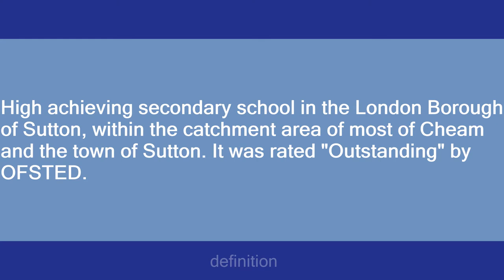Cheam High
Slang flashcards: